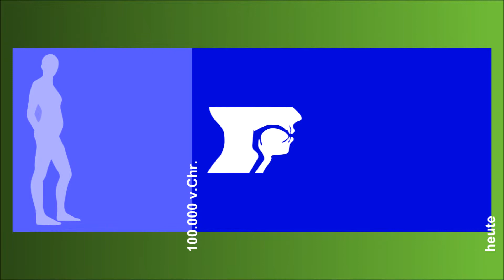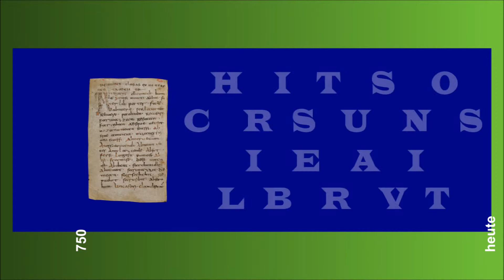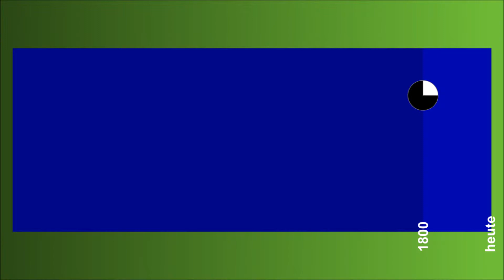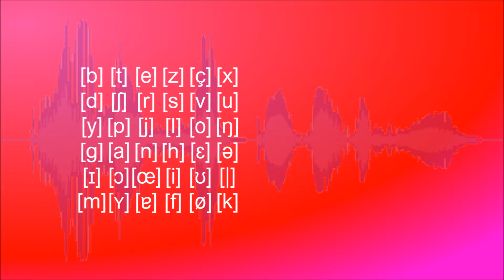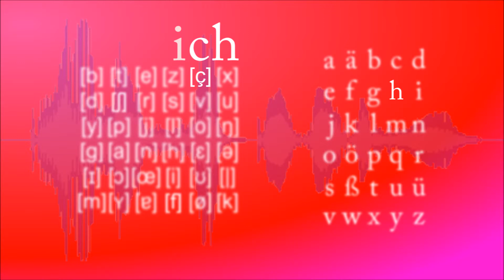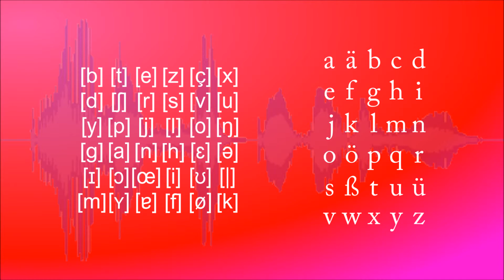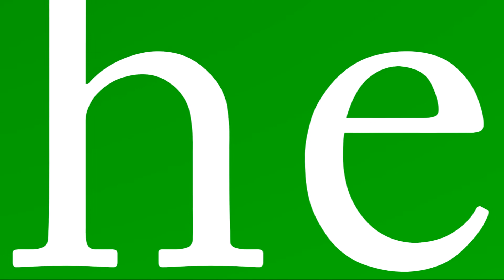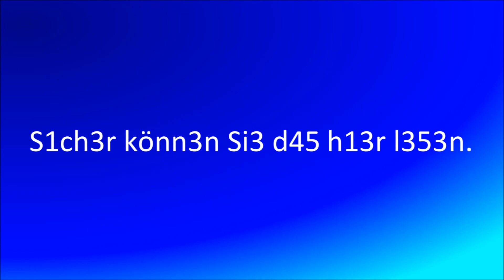Laute und Lettern #1 - Wie Schrift funktioniert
Buchstaben bilden Sprachlaute nicht naturgetreu ab, sondern deuten sie lediglich an.

Auftakt zu einer neuen Videoreihe, in der die Skriptorium-Autorin Birgitta Welzel Grundlagenwissen zum deutschen Schreibsystem und zur deutschen Rechtschreibung bietet.